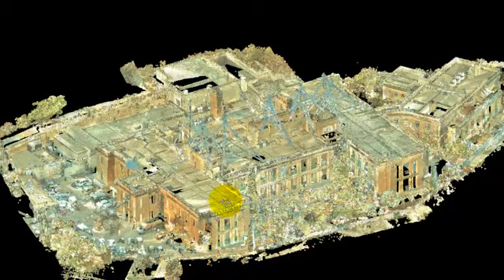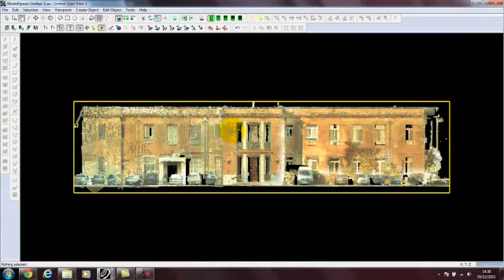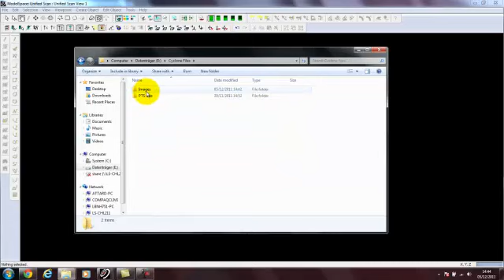Boffa Hospital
Boffa Hospital Scan.. Carried out by
ARC International Surveyors Ltd. Malta.
Note how we able to produce detailed images from the pointcloud itself for documentation purposes, 2D drafting, etc..